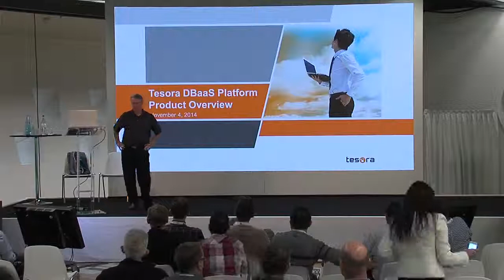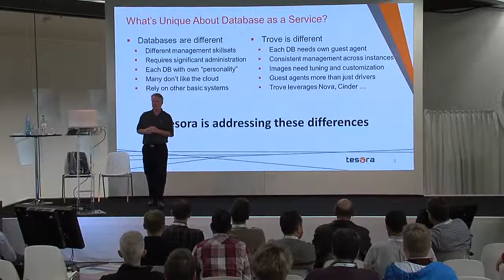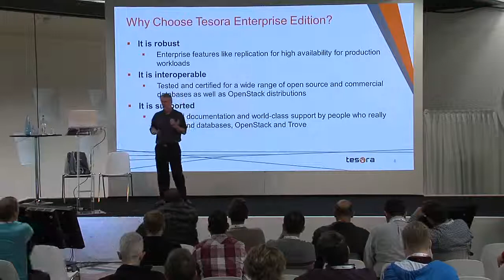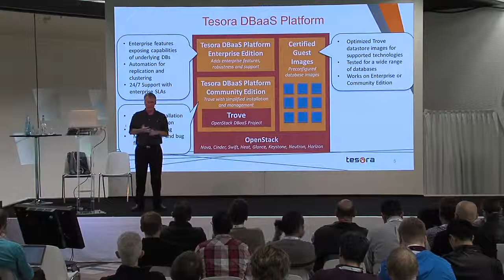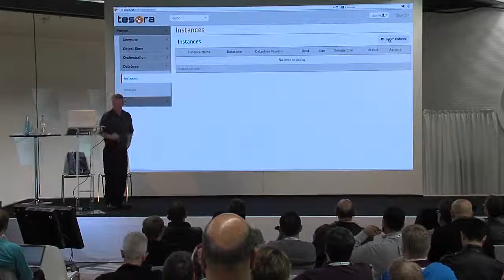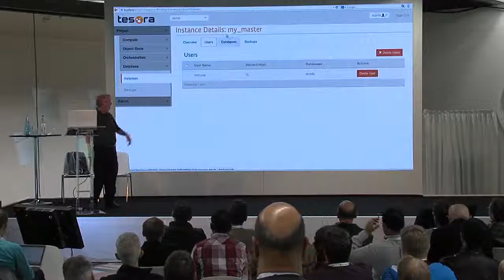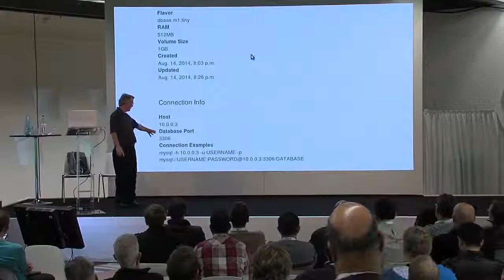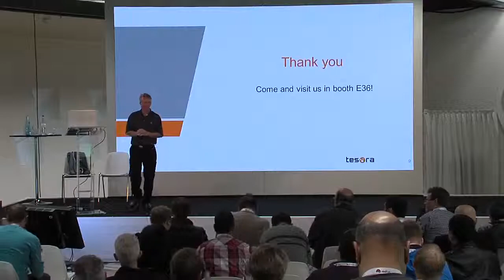Sponsor Demo Theater - Tesora: What’s New in The Tesora Database as a Service Platform f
Building on Trove, we'll demonstrate the feature-rich Tesora platform that includes self-provisioning and lifecycle management for MySQL and NoSQL databases.